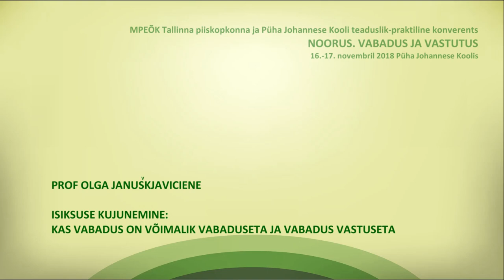"Становление личности: свобода и ответственность", профессор Ольга Янушкявичене (Москва)